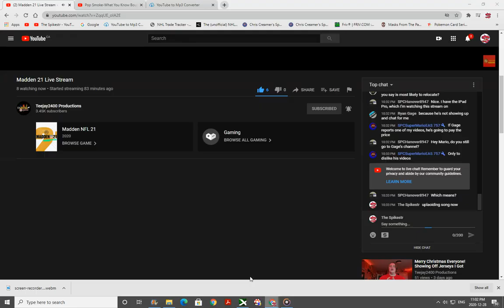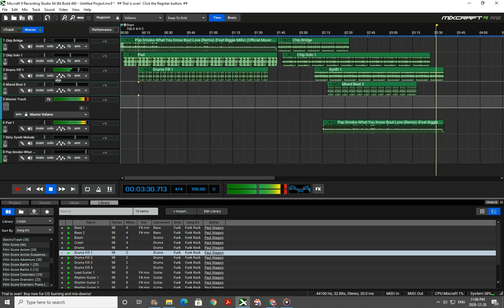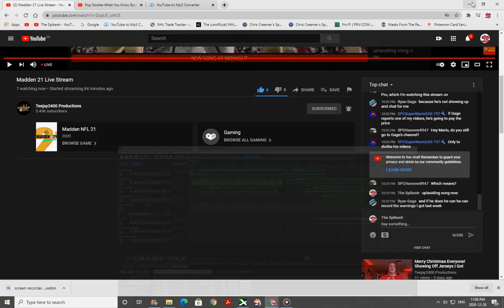Get what You Deserve-The Spikestr (Feat biggie mills)